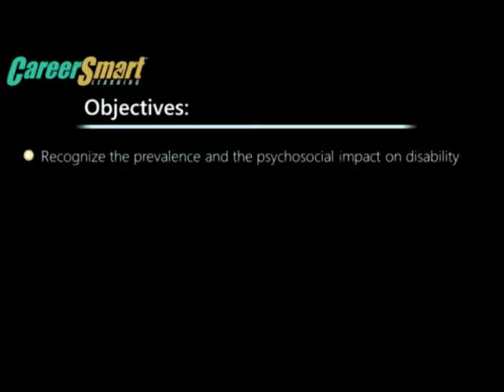Claims Management: The Inside Out Perspective (WEBCAST) Nurses — CCM — CRC — WC CA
This is a preview of the CareerSmart Learning online continuing education course Claims Management: The Inside Out Perspective. It is worth 2 CEUs & is pre-approved for Nurses, CCM, CRC, and WC CA. Go to purchase this course.

This is a WEBCAST of a seminar that was hosted by CareerSmart Learning. By the end of this course, learners will be able to:
1) Recognize the prevalence and the psychosocial impact on disability; 2) Describe the 5 basic emotions (Joy, Anger, Disgust, Fear and Sadness) and the influences on injury recovery from the various perspectives of all involved in a claim; 3) Identify how understanding emotions and relationship building enhances decision making and overall disability management outcome.

This course is approved for 2 continuing education units-CEUs-contact hours to the following professions:

Nurses (RN, LVN, LPN) (all states)
Certified Case Managers (CCM)
Certified Rehabilitation Counselors (CRC)
California Workers’ Comp Claims Adjusters (WC CA)

To shop all of our online courses & course bundles go We provide online continuing education to nurses, case managers, rehab counselors, OSHA, workers' comp, & RCFE admins.